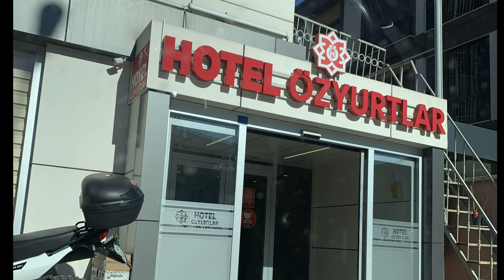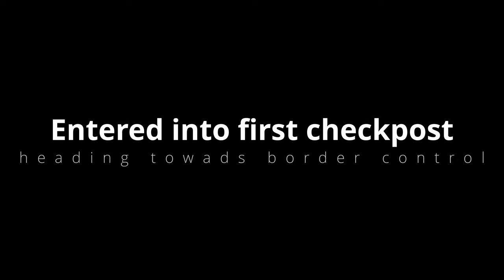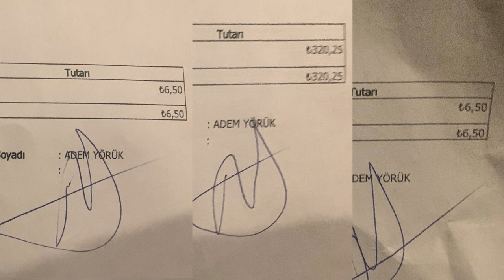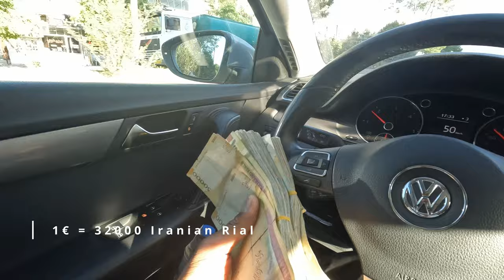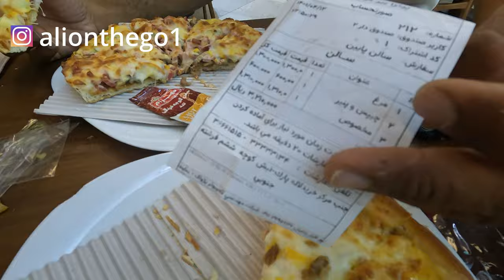Most Crucial border crossing Turkey to IRAN 🇮🇷 EP 14 Europe to Pakistan by road with kids 🇵🇰✌🏽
Crucial border crossing into IRAN from Turkey | EP 14 | France to Pak by road | ali on the go